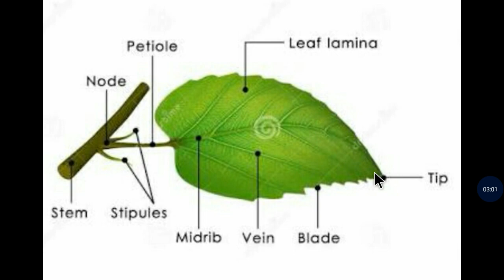structurer of leaf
structure of leaf, different part of leaf, such as node,stipule,petiole, midrib,vein,leaf lamina,tip,blade, stomata,chloroplast